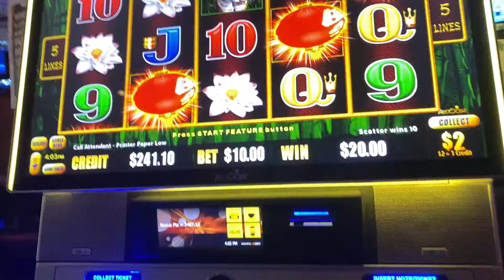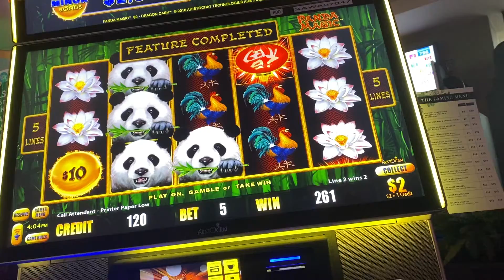Accidentally pressed Max bet $10